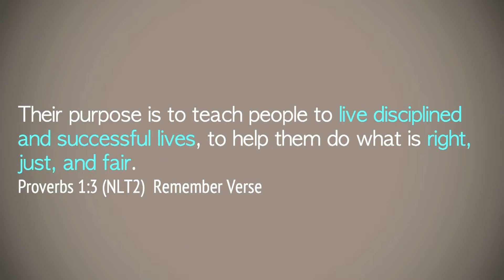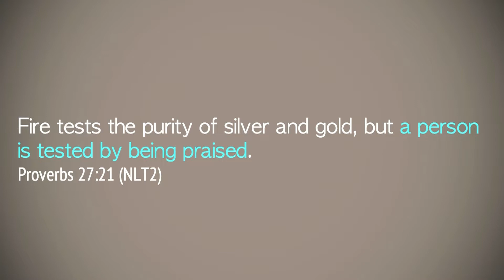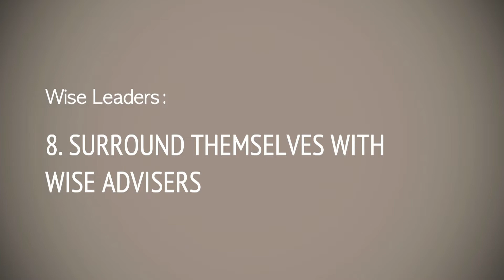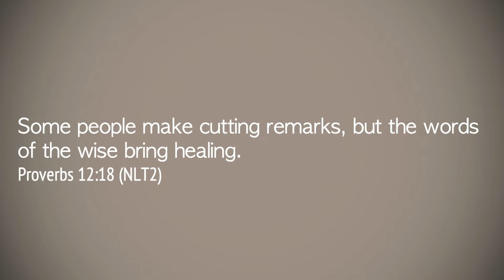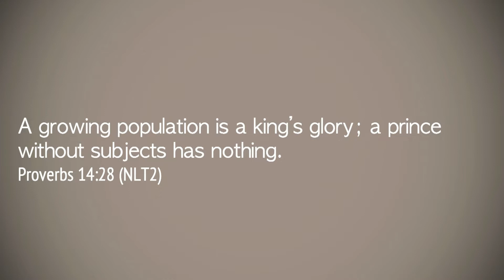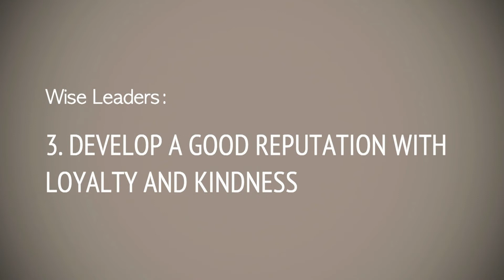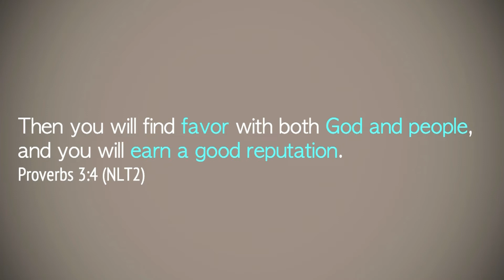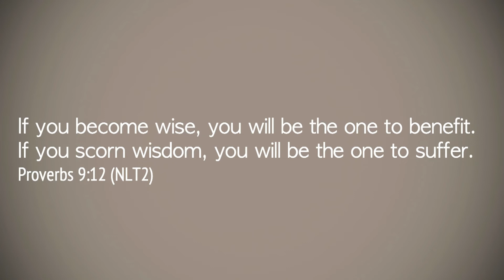Smart Living: How To Become A Wise Leader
Join us for a message from Pastor Ed Turley in our series, Smart Living.

Big Idea: If I want success in my life, then I must create habits that support my commitments.